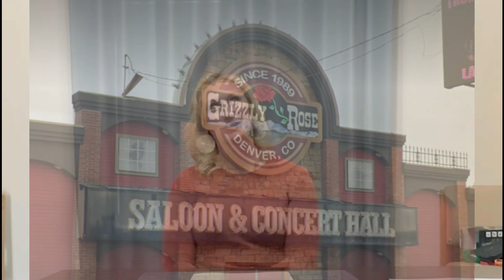WCS All Star Interview Terra Summers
West Coast Swing All Star dancer Terra Summers sat down with me for an interview in Colorado Springs, when she was visiting to teach a class for us at the International Dance Club.  We discussed her beginnings in WCS and how she progressed through the ranks in Jack and Jill competitions over the years. It was great to spend this time with her and to now share the info with my viewers.